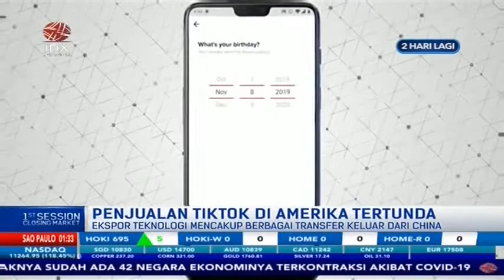TIK TOK TIDAK BISA DIJUAL KE AMERIKA, INI PENYEBABNYA